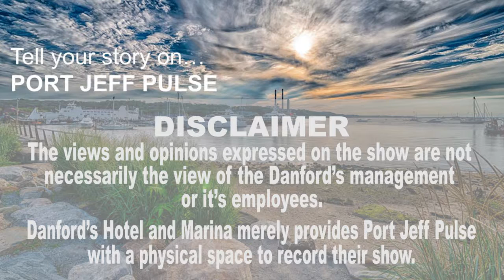Concrete or Cheese?! Thank god Joseph Ciardullo chose CHEESE!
Concrete or Cheese?! Thank god Joseph Ciardullo chose CHEESE! C'est Cheese opened in 2011 - Joe is our guest 'business spotlight' on Port Jeff Pulse, talking swiss cheddar provolone alpine gouda and more! Mentioning The Shipyard at Port Jeff Harbor Craig Sordyl Barrier Brewing Co. Let's Get Quizzical Trivia
Want to appear on the Port Jeff Pulse? Contact